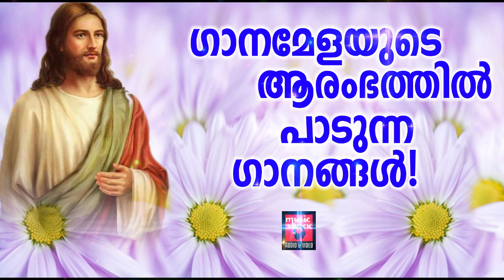Yahovayam Daivame # Christian Devotional Songs Malayalam 2019 # Superhit Christian Songs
|| ANTI-PIRACY WARNING ||

*COPYRIGHT PROTECTED*